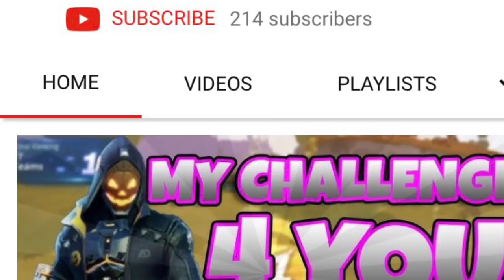A L O N E 😔💔 (Creative Destruction)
gathered up some clips that was going to fit this montage I really hope you guys go ahead and enjoy the video and like every single time I love every single one of y’all! ‼️🖤

im very grateful of every single supporters i have thank you everybody i love every single one of you.